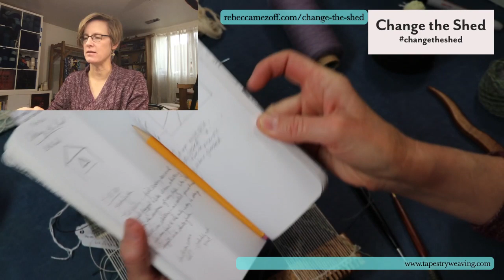Change the Shed, Monday, May 11, 2020 | Tapestry Weaving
Weaving on the second Windows piece on a Handywoman shop slotted loom. These pieces are 2x2 inches, have open warp bits, and are woven with handspun. I demonstrated how I draw the cartoon on the warp on very small pieces.

I'm doing these broadcasts during the stay-at-home orders for COVID-19 in the USA and around the world. Let's do some weaving to keep ourselves engaged, take care of our mental health, and enable us to show up in the world as our best selves. Weaving can help with that. Schedule is at the link above.